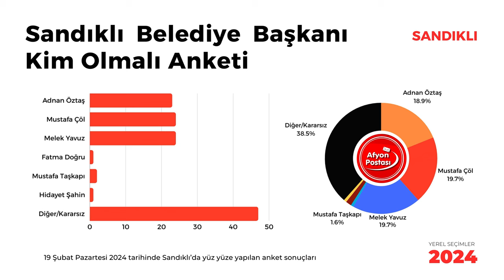SANDIKLI SEÇİM ANKETİ ⎮Belediye başkanı kim olsun? ⎮ŞAŞIRTICI SONUÇ! ⎮Sayaçlı anket